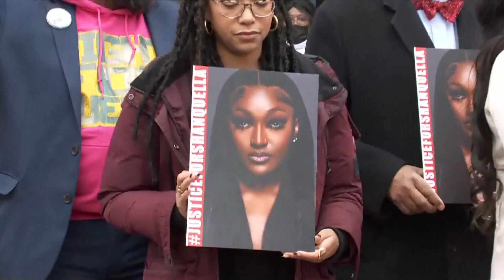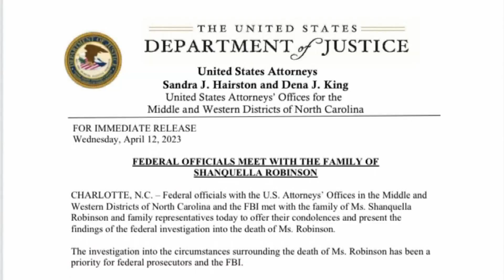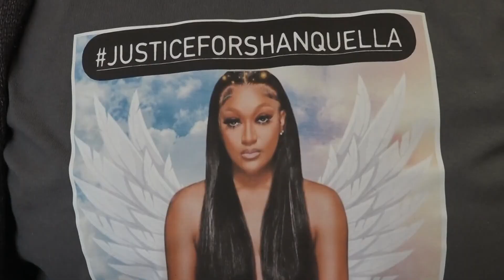Still no arrests in Shanquella Robinson's death one year later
Family members are still seeking justice in the death of Shanquella Robinson a year after she was killed by people she traveled with to Mexico.